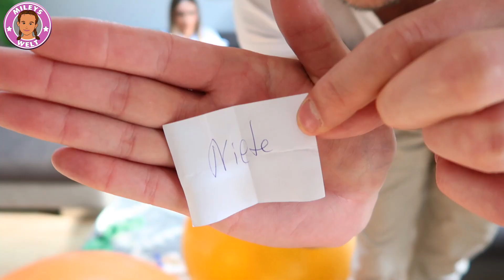XXL BALLON POPPING Challenge - BEFÜLLT mit Aufgaben - Mileys Welt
Wir machen für euch eine lustige XXL Balloon Popping Challenge. In den Ballons befinden sich verschiedene Aufgaben, die wir dann bewältigen müssen. Viel Spaß!

... und das Video liken. Danke!

UNSER KANAL MILEYS WELT IST WERBEFREI !!!

Unsere Kanäle

Musical.ly: familyfunfun

Mileys Welt Freundebuch *

Für Briefe:
CuteBabyMiley
Postfach 1112
86357 Gersthofen

Für Päckchen und Pakete:
Robert Henle
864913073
Packstation 138
86368 Gersthofen